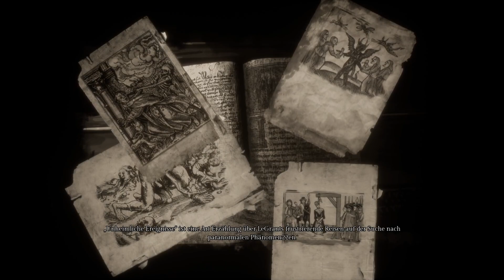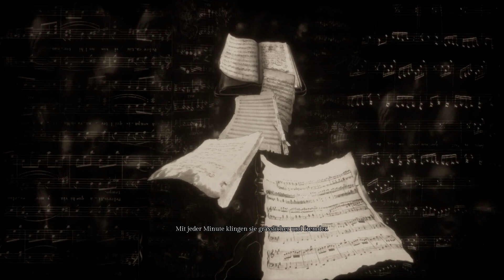Song of Horror (Blind/Deutsch) # 18 | Die Kirche ist an allem Schuld!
Servus und willkommen zu Song of Horror!

Das Ende von Kapitel 3 ist erreichen und Husher ist auf seiner Reise, welche wir nun begleiten!

Wir kommen den Wurzeln der Spieluhr immer näher!

Ich hoffe euch gefällt es wie ich leide (^.^)

Und ich hoffe, euch gefällt das Projekt.

Meine Ausrüstung *:
Mikrofon: HyperX HX-MICQC-BK QuadCast

Headset: Razer Kraken Tournament Edition

Kamera: Logitech C920 HD Pro Webcam

Monitor: BenQ MOBIUZ EX2710S 27 Zoll FHD Gaming Monitor

Rechner: Predator Orion 3000

Tastatur: Razer Ornata V2

Maus: Razer DeathAdder V2